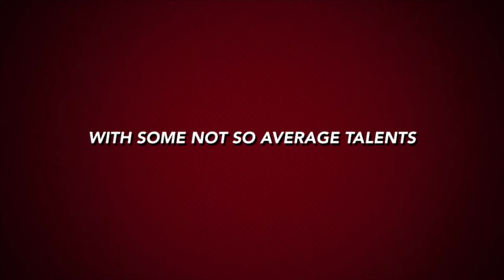Jason Parson II 6’3 c/o 2022 PF Trailer Highlights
Jason Paraon II c/o 2022 basketball trailer highlights- RAYTOWN High School.
Head Coach Cody Buford
Height 6’3
Weight 185
Position PF, SF